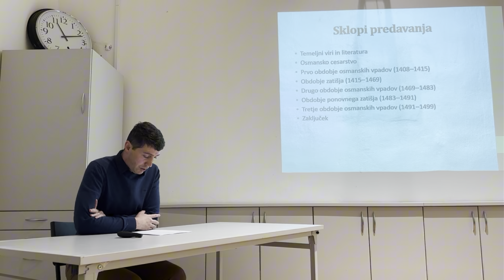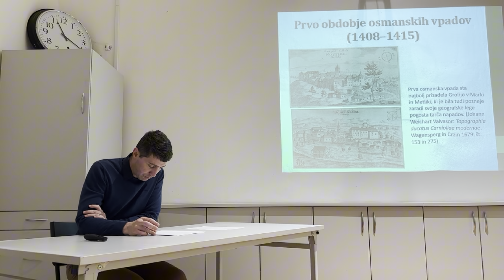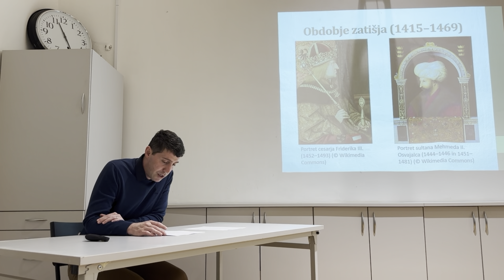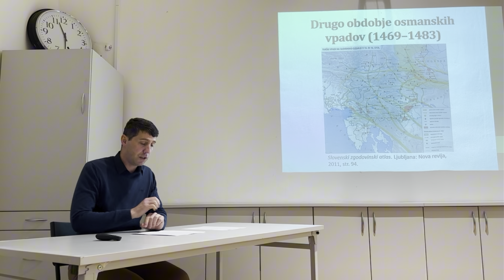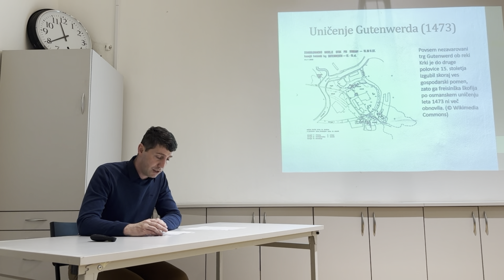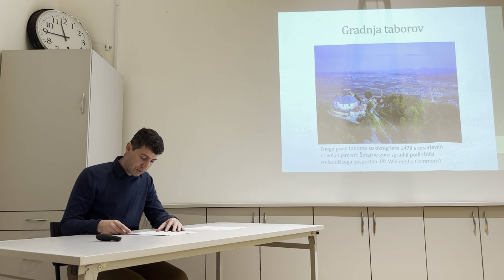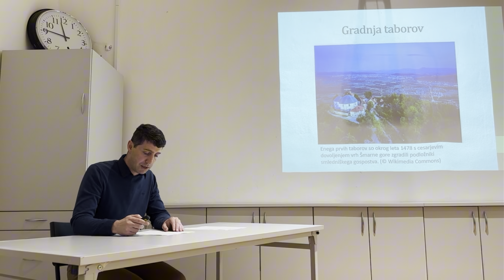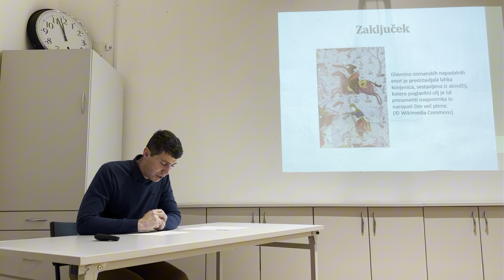Jernej Kotar: V strahu pred nevarnostjo, muzejsko predavanje 22.2.2024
Jernej Kotar: V strahu pred novo nevarnostjo – osmanski vpadi na Kranjsko v 15. stoletju

O vsebini predavanja
Osmanski vpadi so močno zaznamovali slovensko poznosrednjeveško in zgodnjenovoveško zgodovino. V 15. stoletju se je hitro rastoče Osmansko cesarstvo naglo približevalo južnim mejam habsburških dežel, z osvojitvijo Bosne leta 1463 pa je dobilo izhodišče za neposredne napade proti njim. Osmanski konjeniki so se na slovenskem ozemlju sicer prvič pojavili že leta 1408, toda do najhujših pustošenj je prišlo šele v letih 1469–1483, ko so tudi po večkrat na leto plenili po Štajerskem, Koroškem in Kranjskem.

Prebivalstvo ogroženih območij se kljub določenim ukrepom deželnega kneza, ki so bili usmerjeni predvsem v utrjevanje gradov in mest, ni znalo uspešno spoprijeti z novo nevarnostjo z jugovzhoda. To je napadalcem omogočilo skoraj nemoteno plenjenje, katerega namen je bil izčrpati dežele in jih pozneje trajno zasesti. Posledice osmanskih vpadov so bile strahotne. Demografske izgube so bile ponekod zelo hude, v plamenih pa je izginilo marsikatero naselje, tudi ob dolenjski Krki ležeči Gutenwerd.

Muzejsko predavanje je v četrtek, 22. februarja 2024 potekalo ob občasni razstavi "Nekoč je bil Gutenwerd".

O predavatelju
Dr. Jernej Kotar je kustos na Oddelku za zgodovino in uporabno umetnost v Narodnem muzeju Slovenije, kjer se v okviru raziskovalnega programa Predmet kot reprezentanca: okus, ugled, moč (Raziskave materialne kulture na Slovenskem) in raziskovalnega projekta Materialna kultura plemstva na Slovenskem v poznem srednjem in zgodnjem novem veku med drugim ukvarja tudi s preučevanjem najzgodnejšega obdobja osmanskih vpadov na slovensko ozemlje.

S področja slovenske poznosrednjeveške in zgodnjenovoveške zgodovine je objavil več izvirnih znanstvenih, strokovnih in poljudnih člankov, je pa tudi avtor monografije Zbirka pečatov v Narodnem muzeju Slovenije / The Collection of the Seals at the National Museum of Slovenia (2019), v kateri je temeljito obdelal sfragistično gradivo, ki ga hrani osrednja slovenska muzeja ustanova.